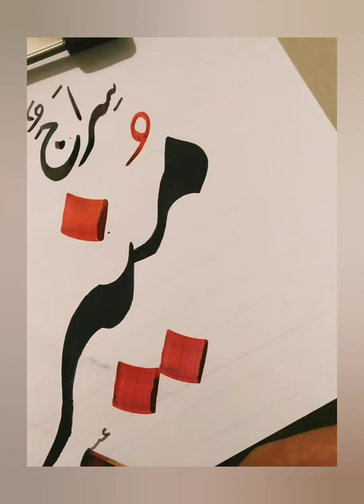November 11, 2023